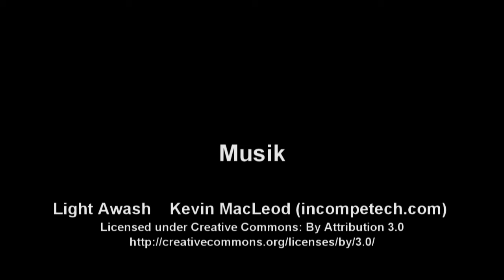Malediven schnorcheln mit Mantas - Maldives, snorkeling with Mantas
Mehrere Mantas beim Schnorcheln.
Aufgenommen im November 2013 bei einer Safaritour mit der Nautilus one.

Ari-Atoll, vor Digura Island